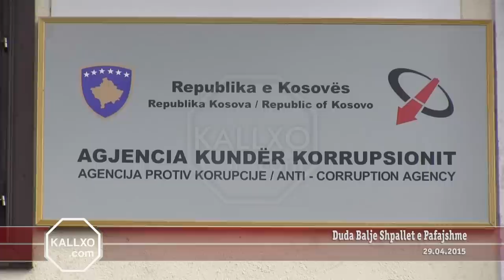Duda Balje Shpallet e Pafajshme